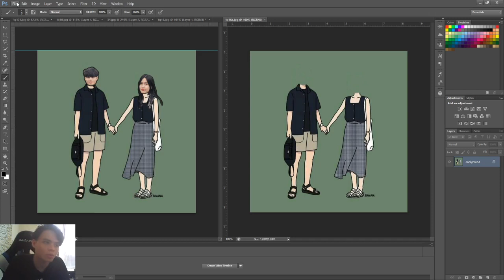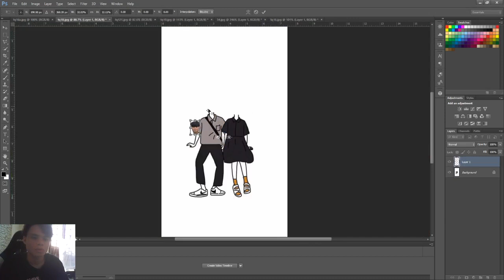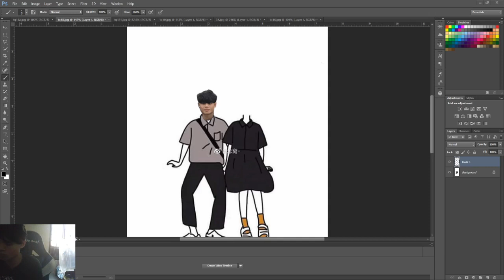Cách để ghép ảnh phong cách Trung Quốc đang hot hiện nay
Chào mừng đã đến với kênh Hoa Mai. Kênh về tự tay ghép ảnh phong cách Trung Quốc bằng photoshop đơn giản.